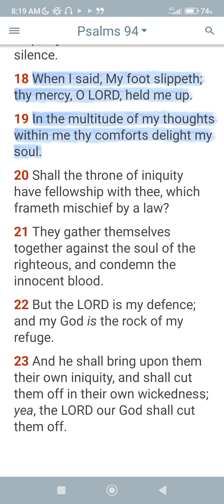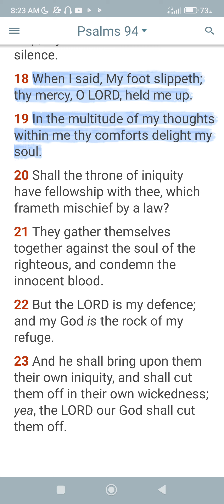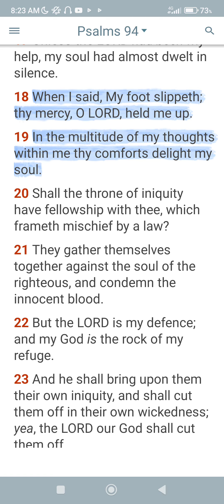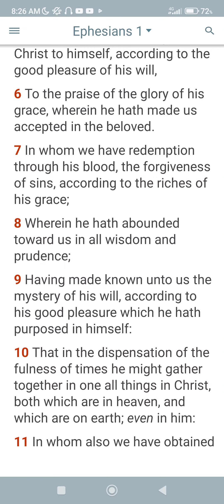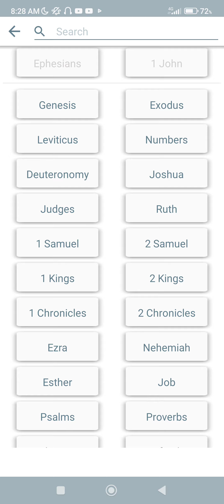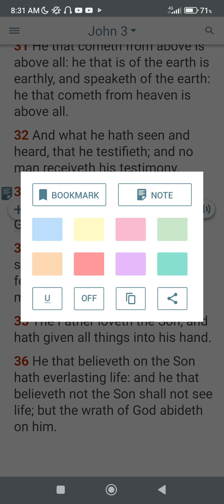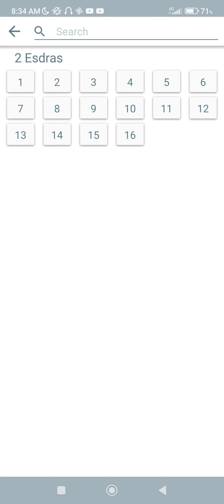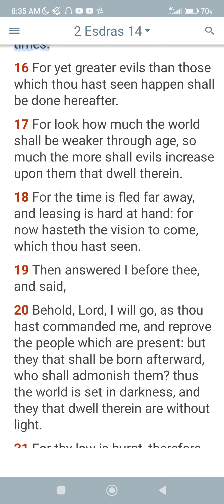Rebuke those Evil Thoughts Jacob will be saved